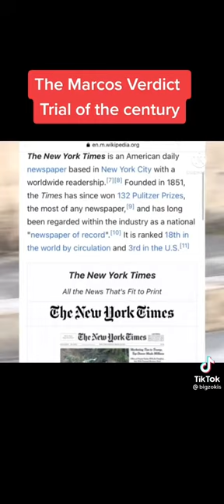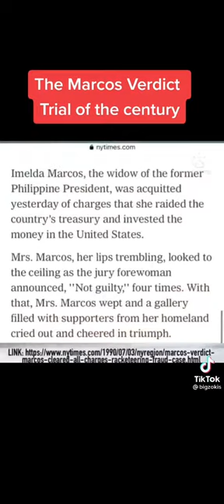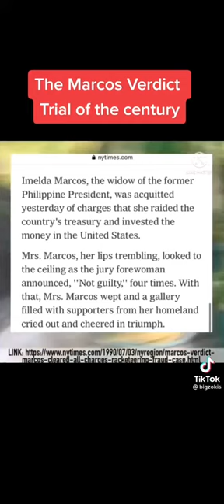The Marcos Verdict; Marcos Is Cleared of All Charges In Racketeering and Fraud Case.